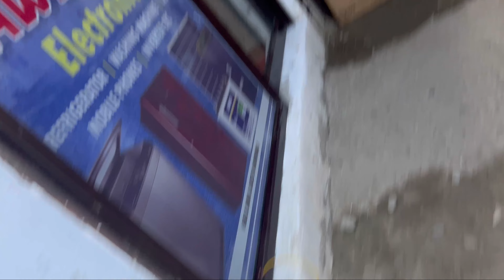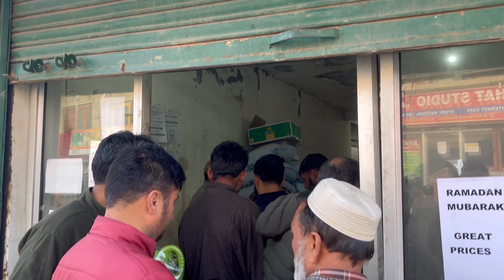First day of RAMAZAN 😍 daily routine 🤔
Assalamualaikum 🤍
How are you all? I hope you are doing well and having a good day🤍
My Ramadan is going really good alhamdulillah! Today i have shared a glimpse of my busy day of Ramadan🌙

so i am in my home alhamdulillah! and i have shared my 1st ifter with my family of ramadan 2024... i have enjoyed a lot alhamdulllah. Staying away from home is not easy actually but i try to manage. Returning home after spending a hard time is really a bless. I usually don't speak much after returning from home but here i laugh, speak and jumping all day long!!!

when u will start living away from home, then u will get to know the importance of family,,,,,,,,,

Thank you for tuning in and hope you spend a good time watching my video!
Welcome to 🌙 Ramadan in  India Day 1 2024 🕌 – A journey through spirituality and culture!
Embark on an enlightening voyage with us as we explore the unique experiences of observing Ramadan, the holy month of fasting, reflection, and community.

Today I shared my first Ramadan vlog ever!!🫶🏻
I hope you will like it In Sha Allah:)